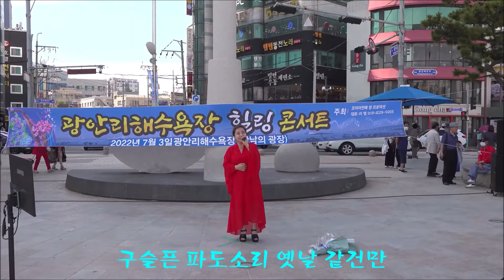찾아 온 광안리(找来的廣安里) 최화자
1.
못 잊어 찾아 왔네 추억의 광안리를
구슬픈 파도소리 옛날 같건만
사랑의 모래성은 세월에 묻혀 있고
저 멀리 해운대에 등대만 깜박이네
그리워 찾아 온 길 그님은 어디 가고
빗속의 광안리를 나 홀로 걸었네
2.
보고파 찾아 왔네 그 옛날 광안리를
첫사랑 그림자가 젖어 드는데
오고가는 연인 속에 그 사람은 오지 않고
갯바위 언덕길엔 파도만 울고 가네

제2회 광안리해수욕장힐링콘서트